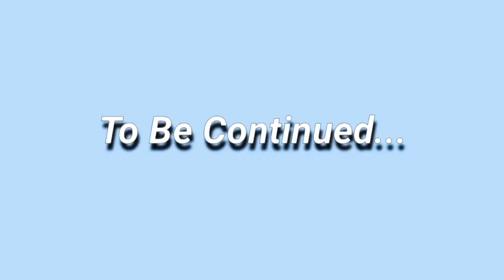Husky Puppy's First Snow! | 11/15/18 | Siberian Huskies React to snow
Unfortunately the snow melted in an hour, so I didn't get too much video or pictures, but I do have another minute and thirty seconds of video that i recorded on my camera.